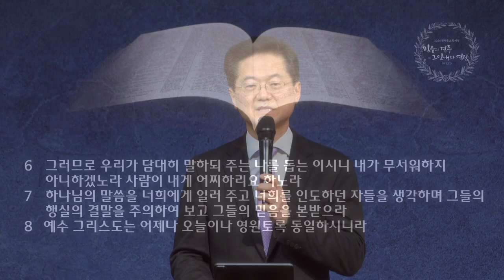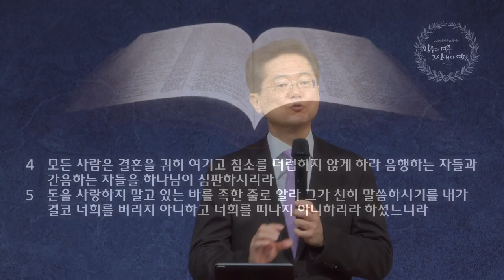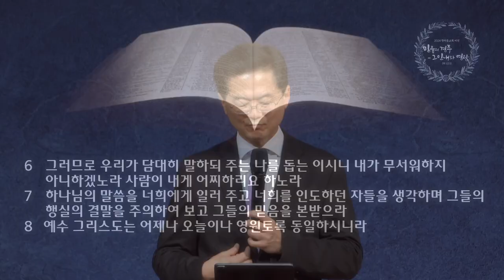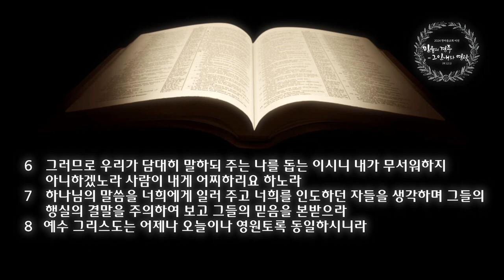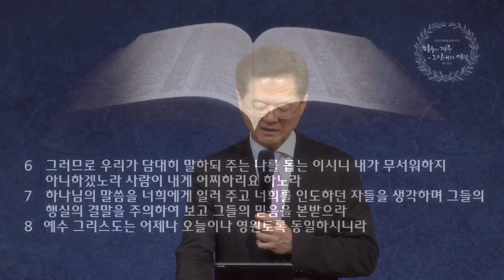새벽 예배 설교 | 2024.2.2 | 동일하신 예수 그리스도 | 히브리서 13장 1~8절 | 이찬규 목사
동일하신 예수 그리스도 (히브리서 13장 1~8절)